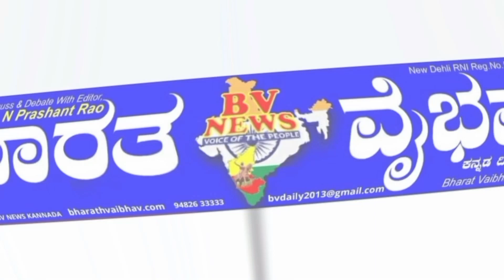Siraguppa ಸಿರುಗುಪ್ಪ: ಬಕ್ರೀದ್ ಹಬ್ಬದ ಪ್ರಯುಕ್ತ ಶಾಂತಿಸಭೆ